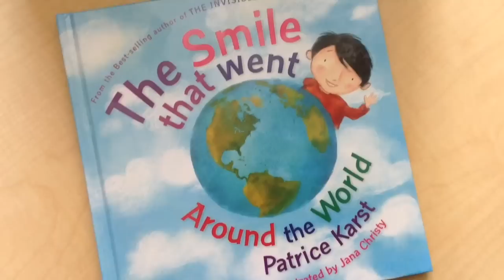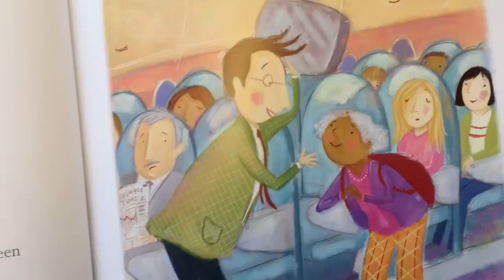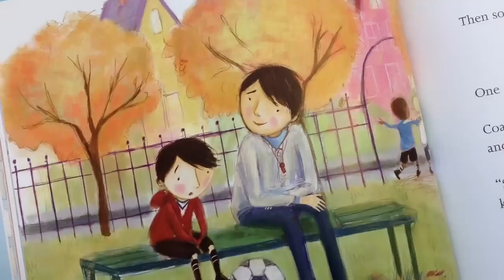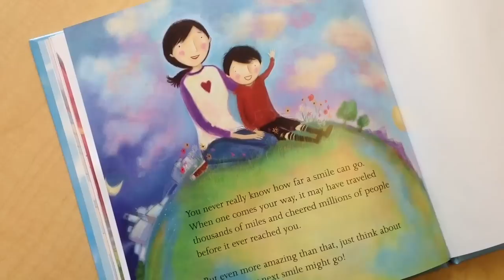World Read Aloud Day: The Smile That Went Around the World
This read aloud was created by a group of fifth graders and their teacher to share a beautiful story about the power of a smile.  Be kind . . . make the world a little bit better . . . share your smile!